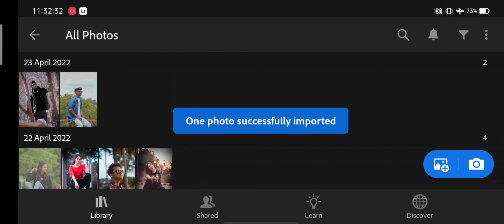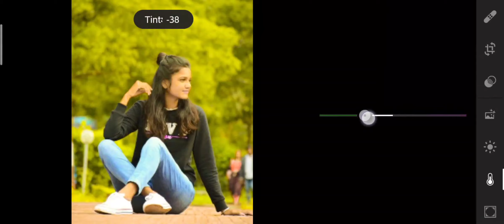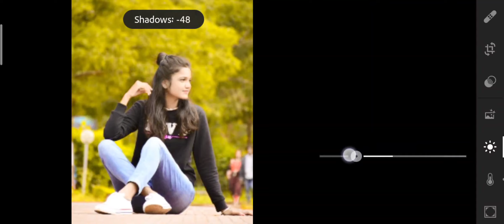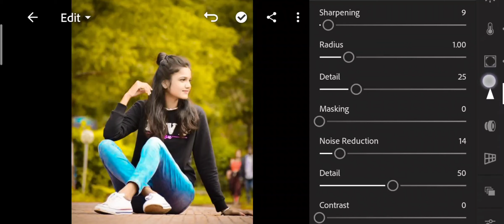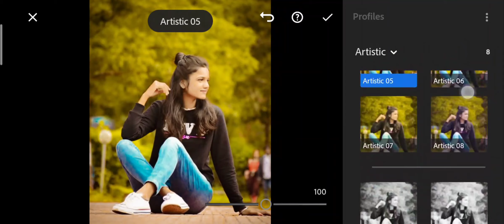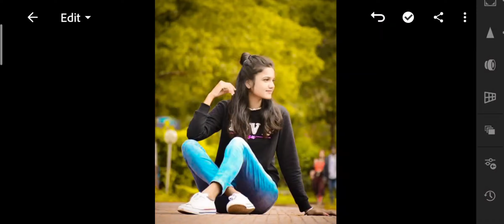How to change background color in Lightroom app | full tutorial video